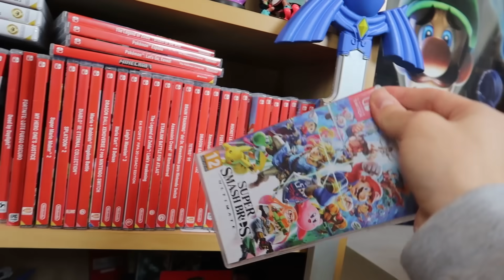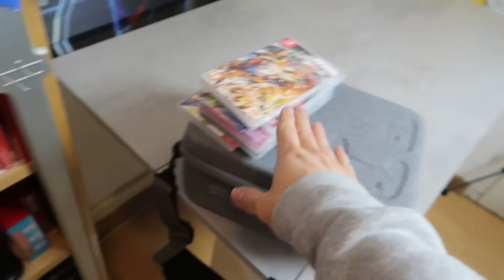mi nueva FUNDA para TRANSPORTAR TODA la Nintendo SWITCH en 2020 😎 MALETÍN para ACCESORIOS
❤️ Utiliza el código "raybacon" en la tienda de Fortnite
✔️ Mira lo que utilizo en mi set up con elgato Gaming

Hoy os muestro mi nueva bolsa para transportar mi Nintendo Switch de cara a 2020 donde caben todos los accesorios necesarios del Set Up completo, como los mandos, dock, cargador, joycons, juegos, etc.

👇 Aquí puedes comprar la bolsa de transporte👇

Otras fundas de transporte: